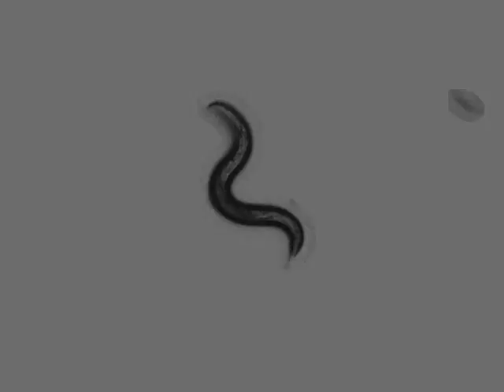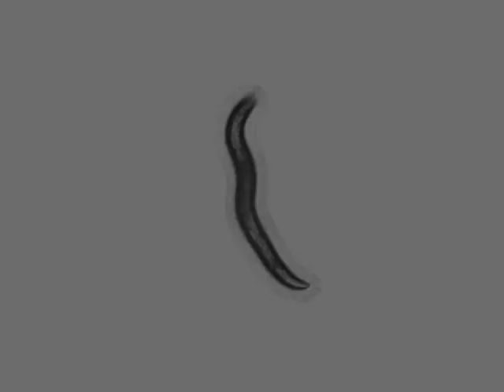OW953 zgIs138[P(dat-1)::YFP] | 8 days | 2014-03-15T16:35:09+01:00 (speed up 8x)